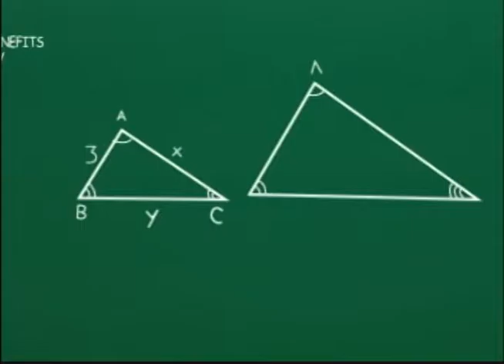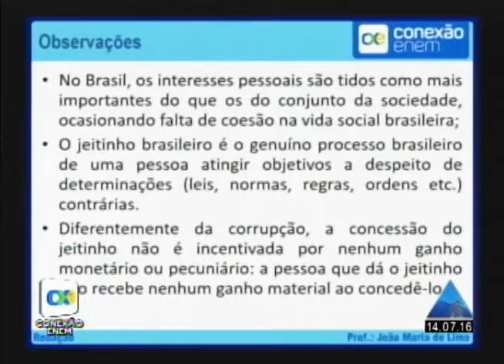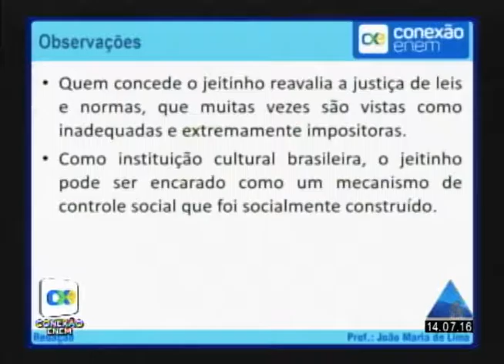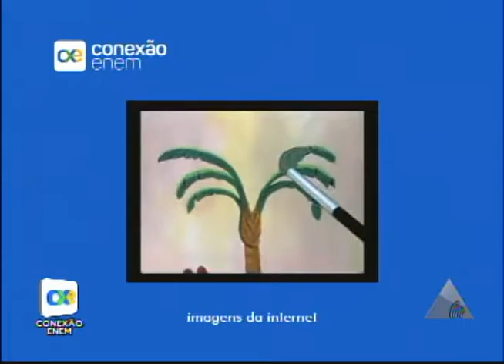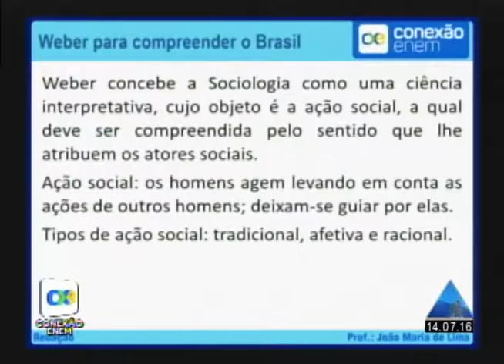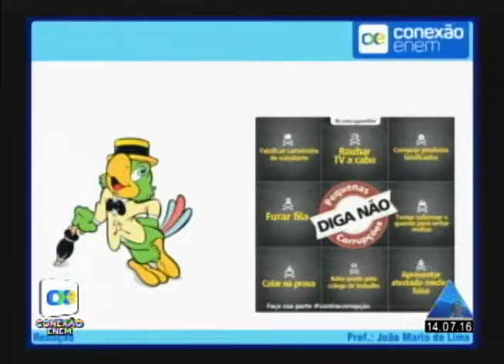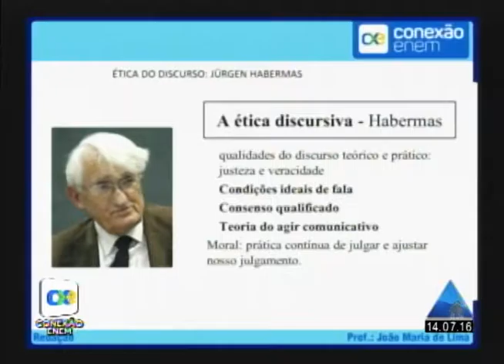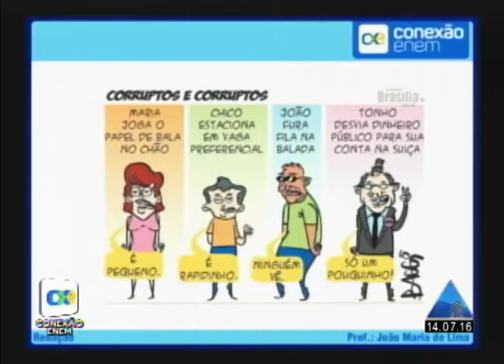CONEXÃO ENEM N.17 - 14/07/16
Conexão ENEM
Apresentação: João Maria